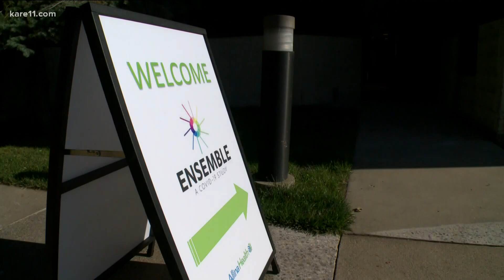When could we see Johnson & Johnson's new single-dose vaccine?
Johnson & Johnson's investigational COVID-19 vaccine has been called a potential "game-changer." If all goes well, J&J hopes to seek emergency use authorization for its single-dose vaccine in February.

Allina Health is running the only clinical trial site in Minnesota as part of the study called "ENSEMBLE."